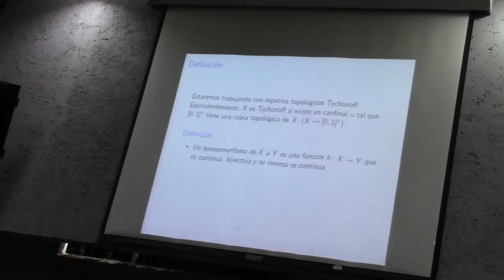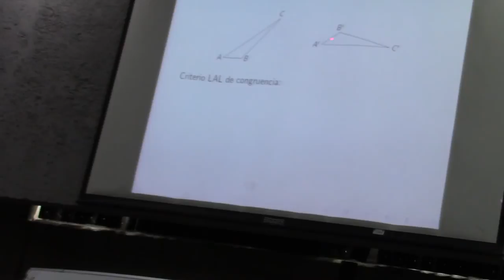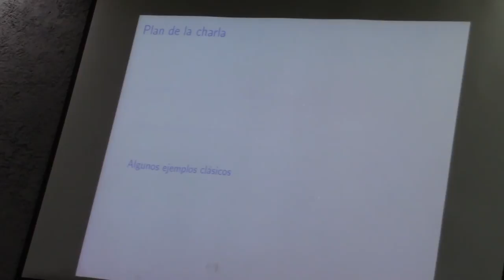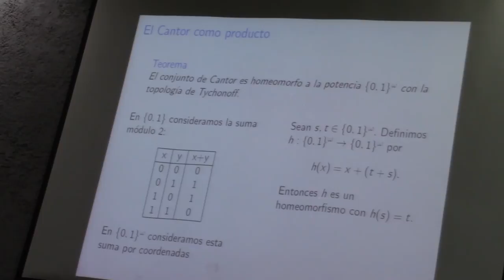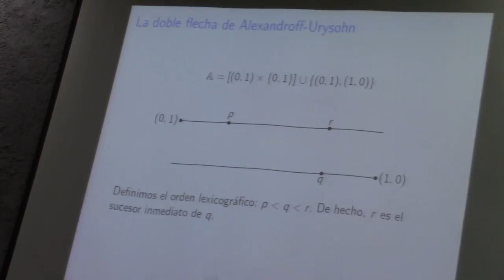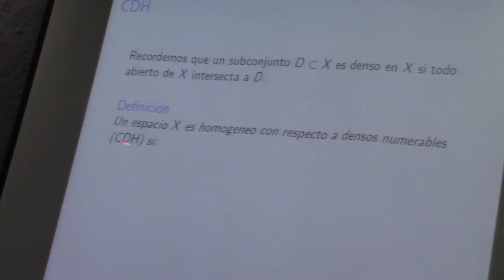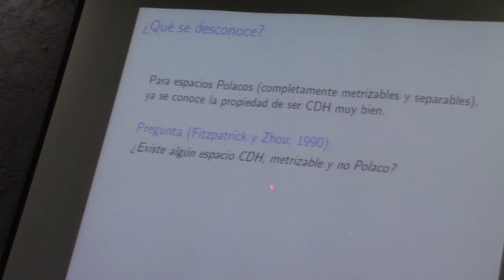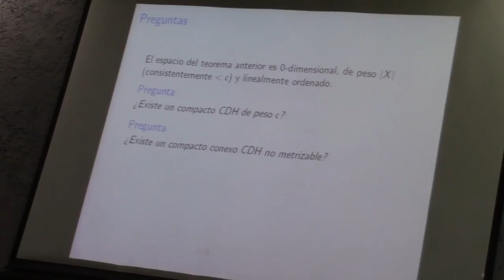La topología de los espacios homogeneos (Rodrigo Hernández)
La topología de los espacios homogeneos

Plática dada por Rodrigo Hernández (Universidad Autónoma Metropolitana, Iztapalapa) en el Coloquio de Topología General En recuerdo del Profesor Adalberto García-Máynez Cervantes (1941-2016), el jueves 20 de abril del 2017 en la Sala Leonila Vázquez del Amoxcalli en la Facultad de Ciencias de la UNAM

Página de Adalberto García-Máynez Cervantes en el Instituto de Matemáticas de la UNAM

Página de Adalberto García-Máynez Cervantes en la Facultad de Ciencias de la UNAM

Otras pláticas del Coloquio de Topología General En recuerdo del Profesor Adalberto García-Máynez Cervantes (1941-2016)

Páginas de Rodrigo Hernández en el Instituto de Matemáticas de la UNAM